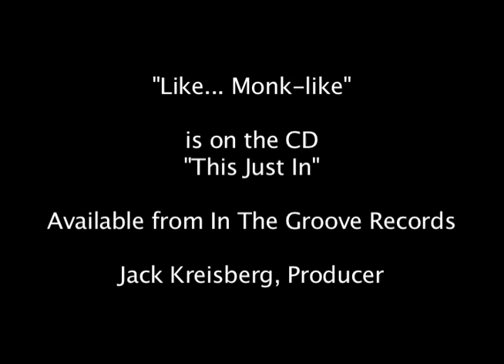TRP (The Reese Project): Like...Monk-like by Tom Reese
TRP (The Reese Project): Like...Monk-like by Tom Reese. Composition by Tom Reese. Named because the melody is reminiscent of Thelonious Monk's ideas. Performed by The Reese Project in the Ballroom at Alois Martini Bar in the Bube's Brewery Complex (Mount Joy, PA)

Players:  Tom Reese (alto flute), Laurie Haines Reese (cello), Bobby Brewer (guitar), Aaron Walker (drums), Johnny Bravo (percussion).